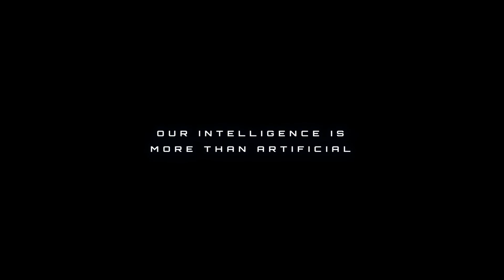NEW LISTING - LBANK!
We are excited to announce we will be listing on the world class digital asset exchange, LBANK!